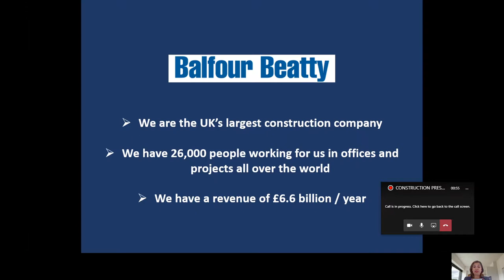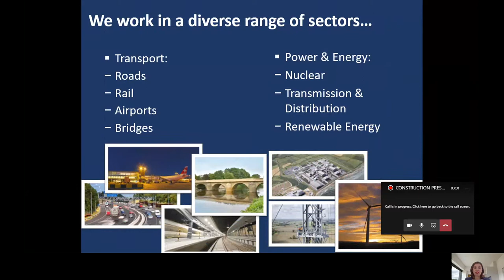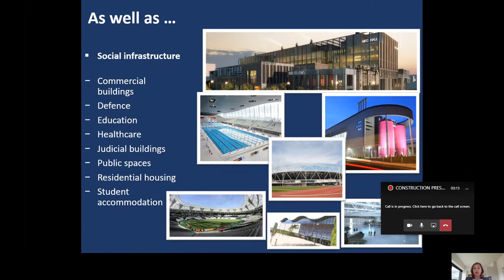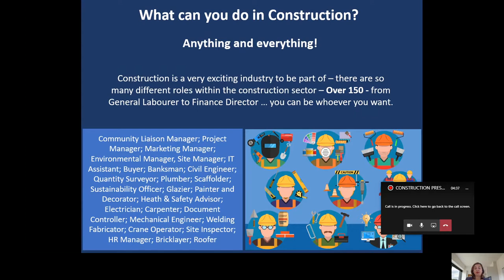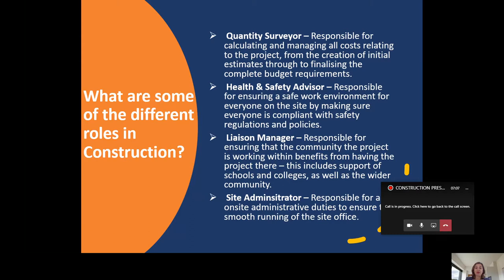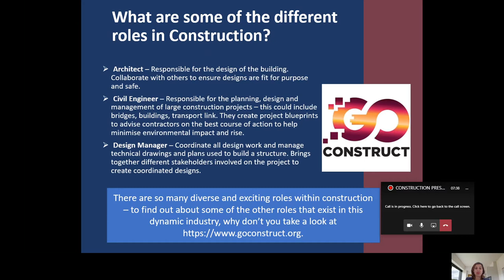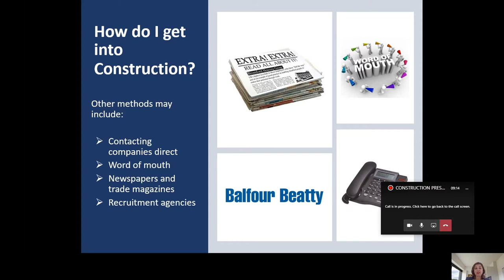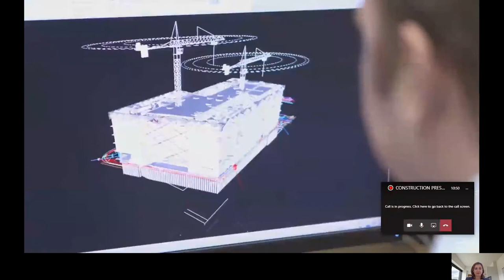Nicky Paine, Liaison Manager, Balfour Beatty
.This video is about Balfour Beatty as an organisation, the culture within and an insight into the range of work that they get involved with, describing the skills and knowledge required. There is a focus on the future of construction, nationally and internationally. 4 myths are addressed during the presentation. There is a focus on the work within King’s Lynn too, followed by the routes into the industry.